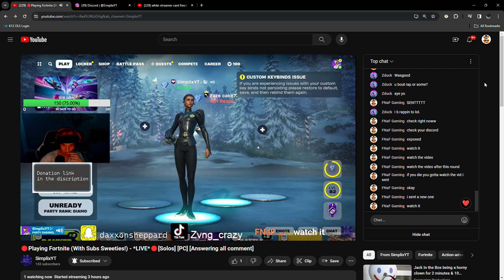white streamer says the n word over a trash beat again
ban SimplixYT